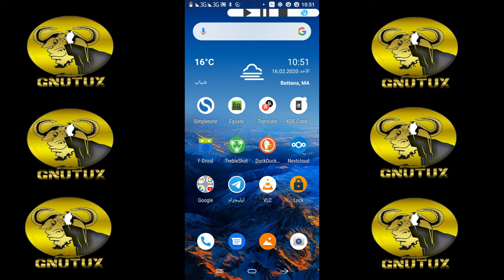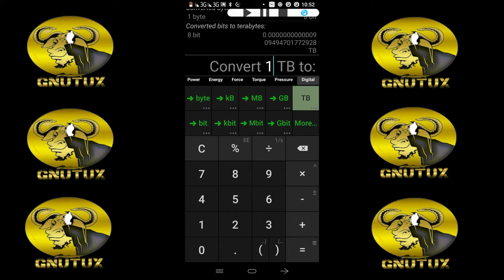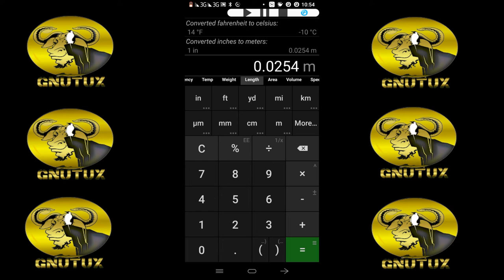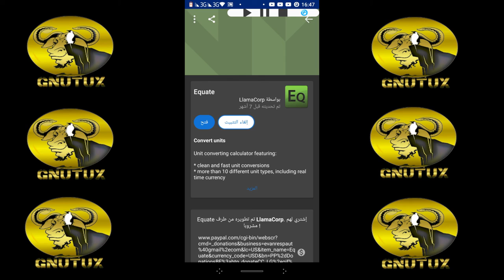equate ليست مجرد آلة حاسبة